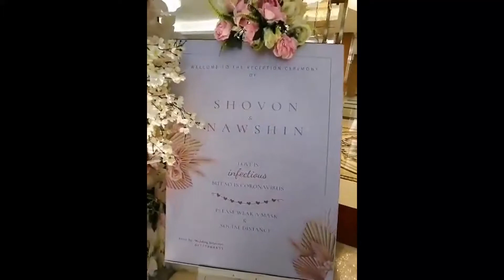Live from Event । Reception Of SHOVON & NAWSHIN at BGB Banquet Hall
Wedding Solutions work in BGB Banquet Hall.
Reception Ceremony
Of
SHOVON & NAWSHIN
21th February, 2021.

We are enlisted in
1. BGB Banquet Hall
2. ICCB
3. Golf Garden
4. Shena Kunja
5. Shena Malancha
6. Kara Convention Center